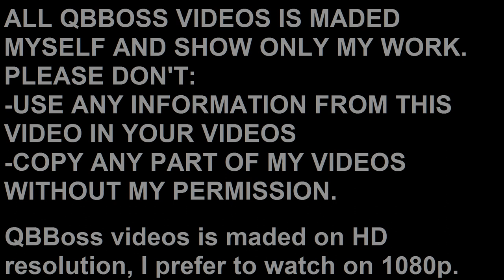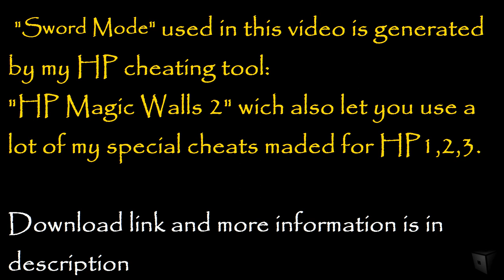Destroying Hogwarts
It's my special cheat presentation for Harry Potter and the chamber of secrets(CoS).
This cheat is generated by my cheating/modding tool for Harry Potter 1-3 "HP Magic Walls". You can download this tool from my
HPMW2 let you also creating your own levels/maps!

This is the full cheat list for Harry Potter and the Soccer's Stone you can do with my tool(button - cheat);
Space - Pause
Tab - Type
0 - Give all cards
1 - Give 100 beans
2 - Give 10 house points to Gryffindor
3 - Give Potion
4 - Give Nimbus 2001
5 - Give Quiditch armor
6 - Give mucus
7 - Give wiggentree bark
8 - Give bicorn
9 - Give boomslang
F1 - Ron mode
F2 - Show timer
F3 - Show all actors on the map
F5 - Invisible cloak mode
F6 - Visible Harry
F7 - Long spell distance
F8 - Killing all gnomes on the map
F10 - Harry World
F11 - Suicide
F12 - Restart level
Z - Ghost mode
X - Fly mode
C - Walk mode
G - God mode
(-) - Save game
(+) - Load game
NumPad(-) - Everything is bigger
NumPad(+) - Everything is in normal size
NumPad0 - Give health
NumPad1 - Give sword
Numpad2 - Goyle mode
NumPad3 - FPS camera
Numpad4-6 - Thin,normal,fat Harry
NumPad 7-9 - Setting FOV
NumPad slash - Far camera distance
NumPad star - Normal camera distance
V - Edit Harry propeties(For advenced users)
B - Bean bonus timer patch
N - Night Mode
H - Show all stats
M - Show Map
J,K,L - Setting rendering mode

QB Videos 2011(c)
HP Magic Walls 2(c)